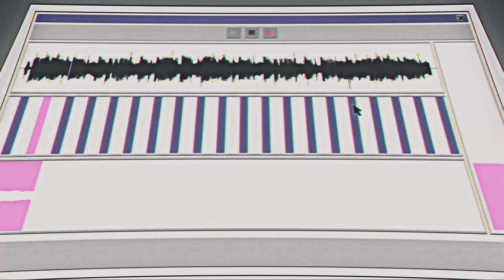Flamingosis - Feel Yourself [feat. Marc Rebillet] (Official Music Video)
Proud to present to you my new song "Feel Yourself"! This track is the first single on my next full length album 'Better Will Come' which drops May 10th, 2024.